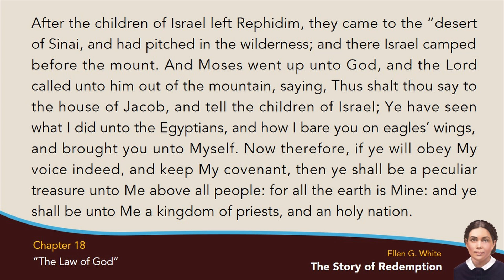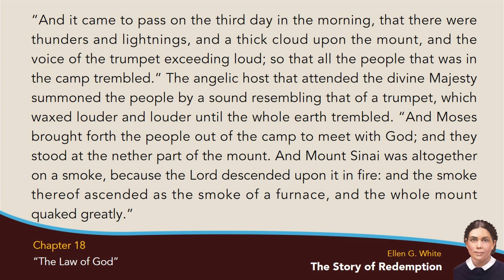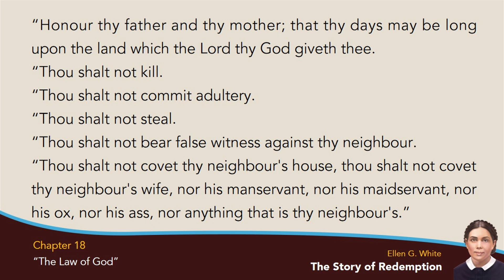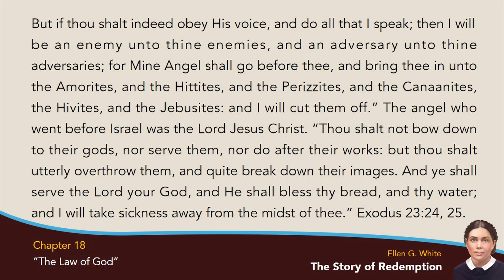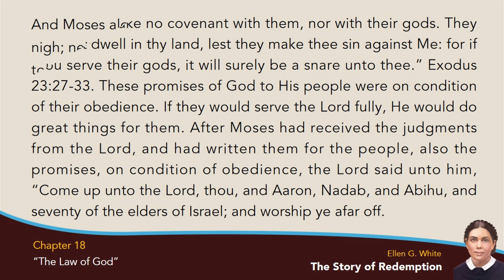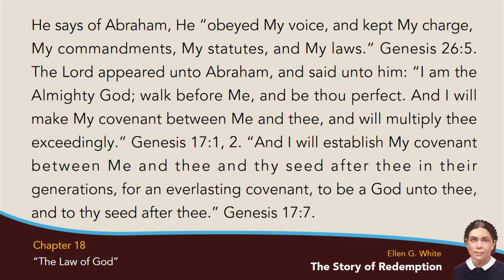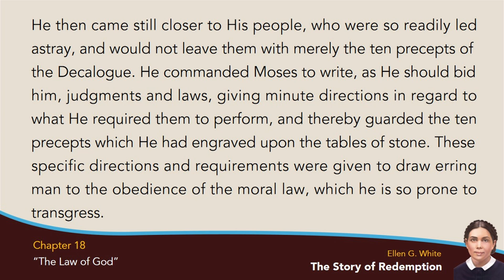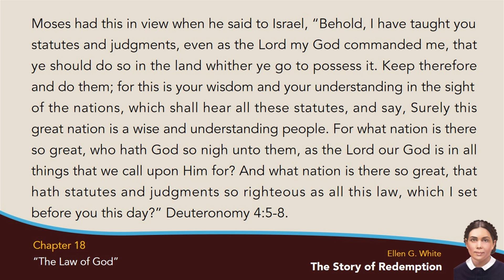SR-18 – The Law of God (The Story of Redemption) with text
Book title: The Story of Redemption (with text)